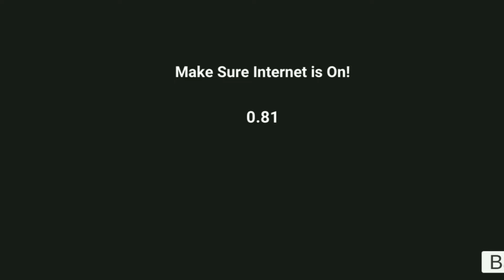Dancing Girl Cheat Code in Indian bike driving 3D 🤩 | Indian bike driving 3d new update 🤑